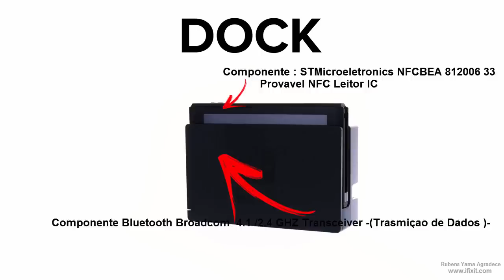Abrindo completamente um Nintendo Switch -Vendo por Dentro -(nº976)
🔥  Para ser um doador ($) e parceiro do canal é fácil 🔥
clique no link abaixo para doar $ qualquer valor :
Pagina da ifixit Desmontando o Nintendo Switch - Link Abaixo